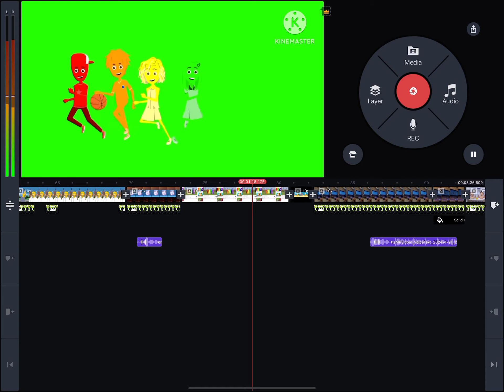FROM WUBBZY TO COLORFRIENDS